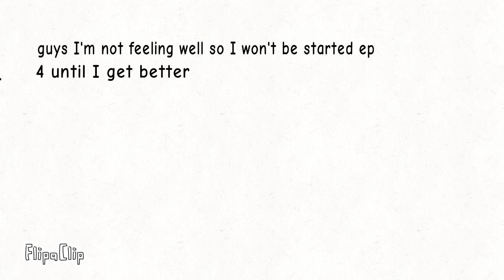not feeling well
I honestly feel weak